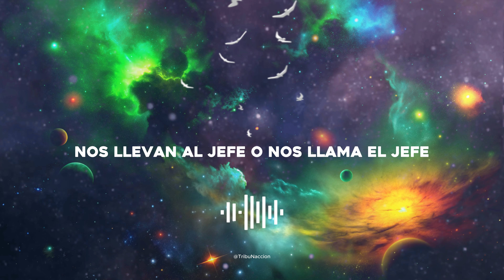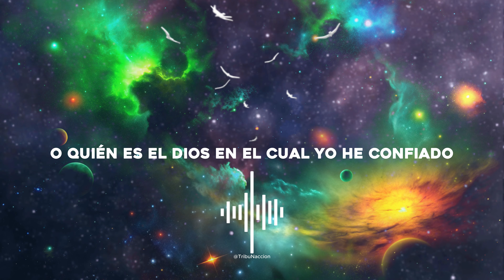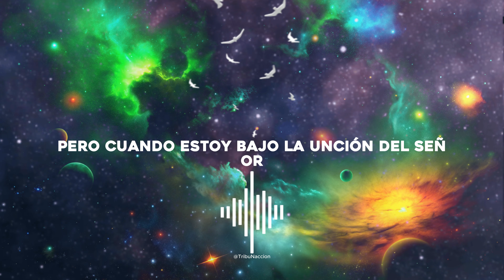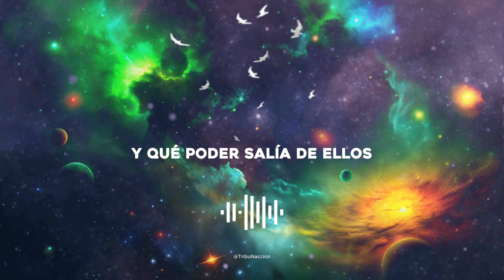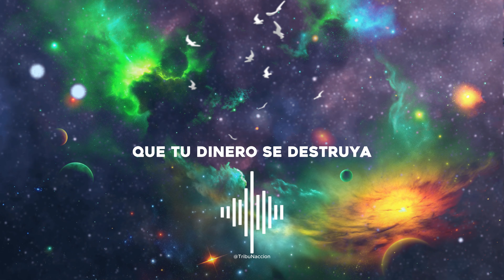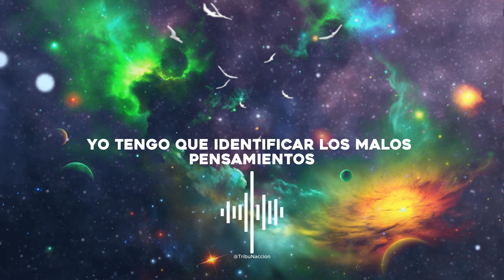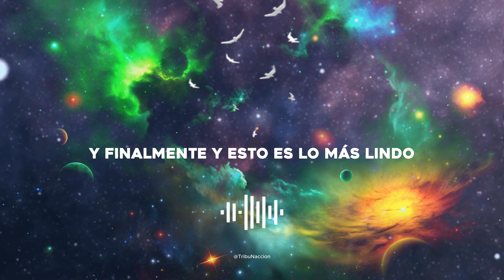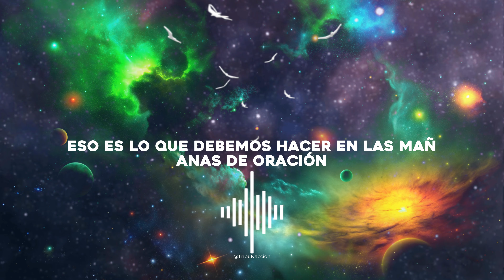LA BATALLA DE LA MENTE , ESCUCHA ESTE VIDEO